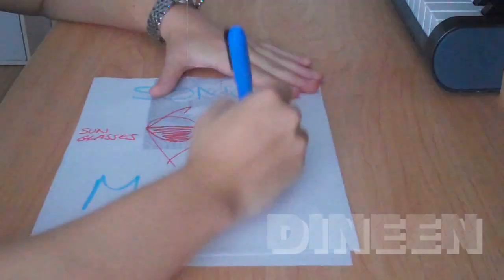Cooler Than Me by Mike Posner ( Cover By Dineen Laurél )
A 7 AM production =)